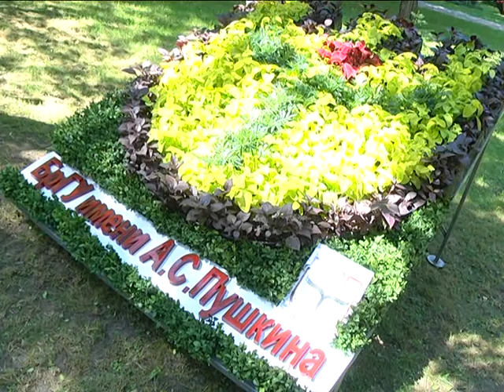2018-07-19 г. Брест. Анонс праздничных мероприятий на День города. Новости на Буг-ТВ.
Уже на следующей неделе Брест отметит свое девятьсот девяносто девятилетие. Празднование в этом начнется 26 и продлится по 29 июля, брестчан и гостей города ждет много интересного. Все подробности знает Анастасия Ноздрин – Плотницкая.